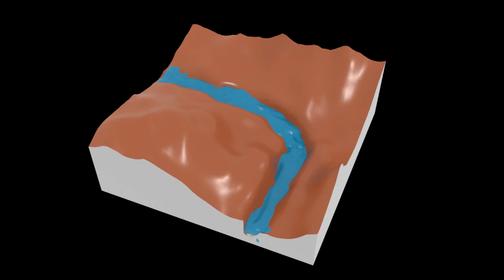Mardini day 12 - valley